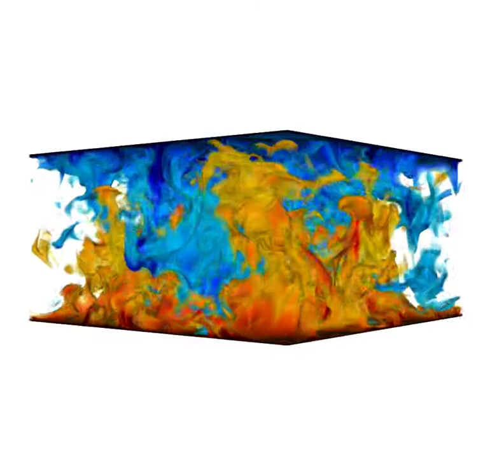DNS of Rayleigh-Bénard convection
This snapshot was taken from a movie based on data from a Rayleigh-Bénard convection simulation. The system is a fluid heated from below and cooled from above with periodic sidewalls and impermeable horizontal plates. The visible quantity is the temperature of the fluid, where red and blue indicate hot and cold fluid, respectively. Using the volume rendering with ray casting and an opacity profile dependent on the temperature, the mean temperature has been made transparent. This results in the temperature extrema being clearly visible and the possibility to see through the system, revealing the 3D structure. One can clearly distinguish the small scale thermal plumes and the large scale circulation, both characteristic coherent structures in this type of flow.

Visualization and simulation by: Erwin P. van der Poel & Rodolfo Ostilla Mónico.

Compute resources courtesy of SURFsara.